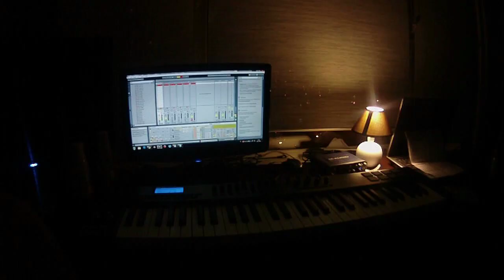🅶🆁🅰🅵🅵🅸🆃🅸 🅰🅲🆃🅸🅾🅽 🅻🅸🅵🅴🆂🆃🆈🅻🅴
graffiti, action, lifestyle, tagging, mzs, vsv, kazan, piter, 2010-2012